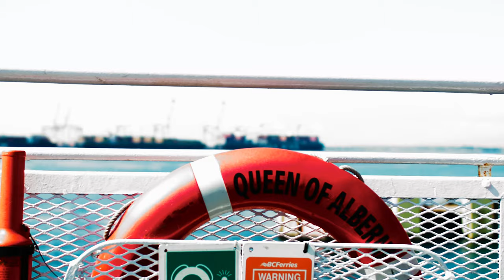Why I'm Still Using a GH5 in 2021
I love my GH5 - Sure I drool over the new cameras coming out - with bigger sensors, Larger dynamic range, lighter, faster!! But there is still so much learn and so much the GH5 can teach me. Limitations are a good thing - and if you learn to work with them, this little camera is a joy to work with.

Side note - Sorry about the audio on this one. I tried a different mic setup and it failed miserably. Probably should have done some tests first but I thought it would work. Lesson learned!!

0:00 Intro
1:42 Travel with a smaller package
2:28 10 bit colour
3:46 Image stabe
5:12 Quality 4K
5:48 Anamorphic options
7:09 Conclusion
8:20 Tasty digital outro montage

My Gear:
No tripod
With tripod
Lowlight Lens
Drone:
Favorite Drone
Cheap Drone